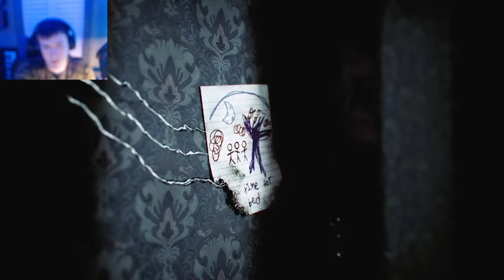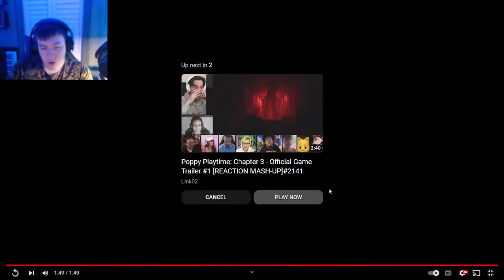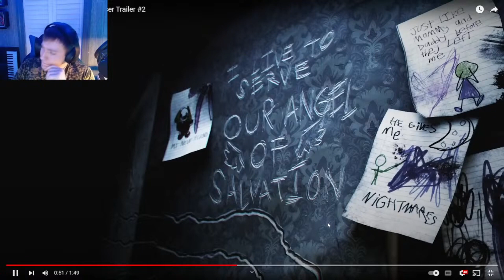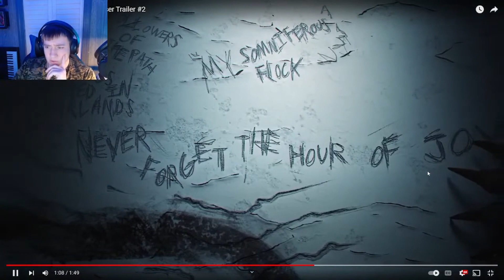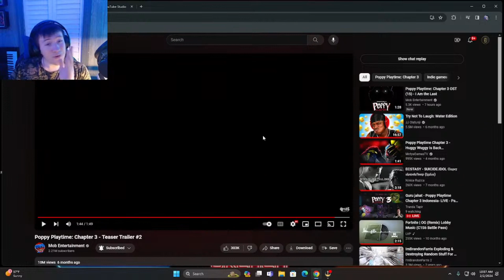Poppy PlayTime Chapter 3 Teaser Trailer #2